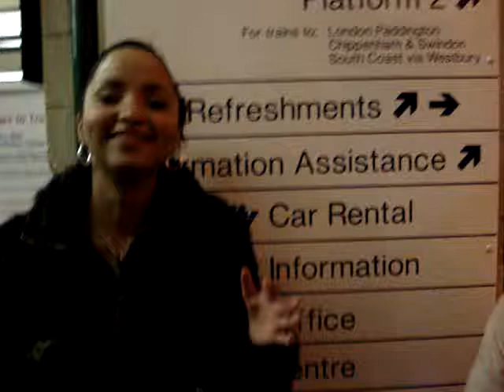Latifa singing at Bath station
Latifa sings a song at the Bath Spa train station.